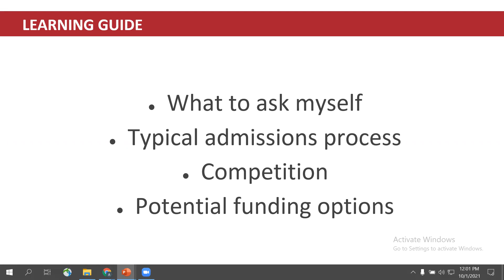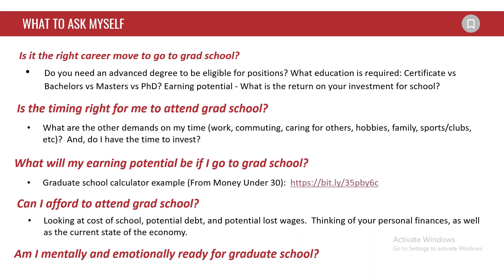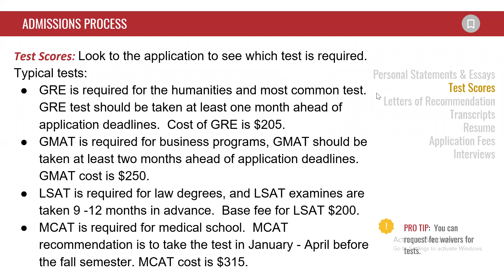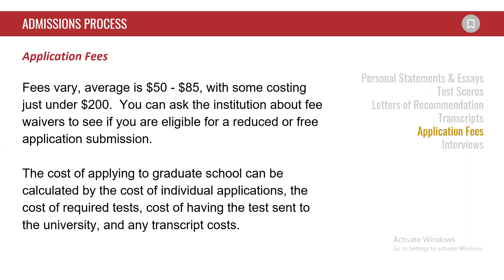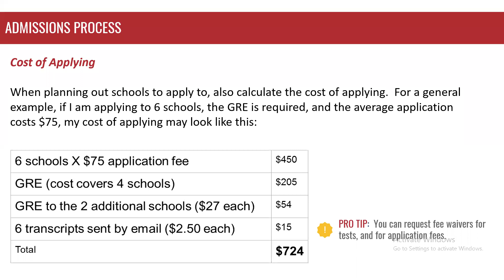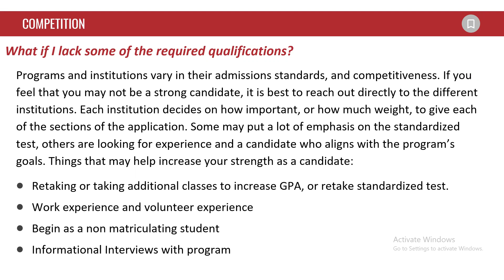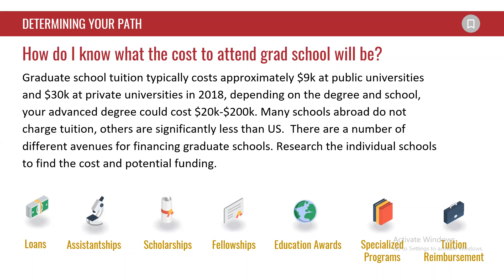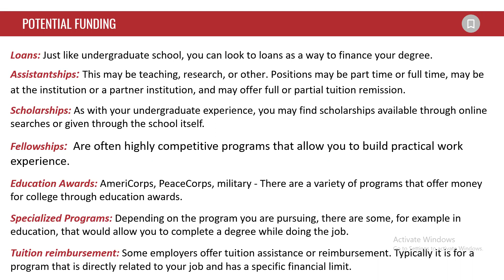Career Basics: Grad School